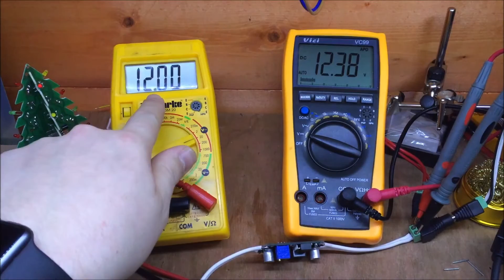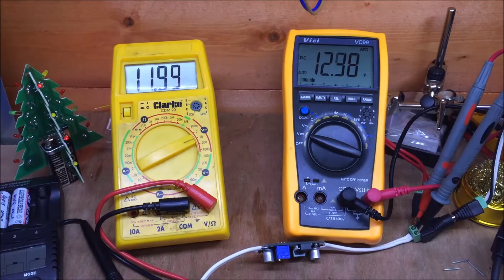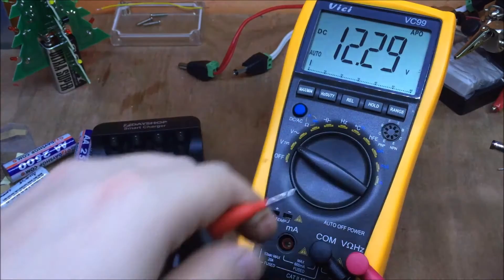7DayShop Smart NiMH Battery Charger - 12v Solar Shed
In this video I show how I use my solar energy to charge AA & AAA cells for use in the house. I use this 7dayshop smart charger which is based on the Technoline BL-700 family of chargers.

This charger allows you to charge, discharge, refresh or determine the capacity of each cell. It can charge at 200, 500, 700 or 1000 mIlliamps depending on how quickly you want your cells.

I also explain and demonstrate the single-end primary-inductor converter (SEPIC) I use to regulate 12volts.

Technoline BL790, La Crosse RS 700, Youshiko YC4000,